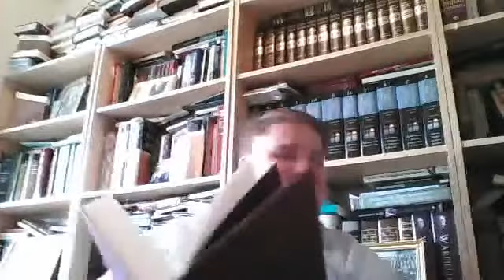Expository Preaching part 3 by Jason Burns